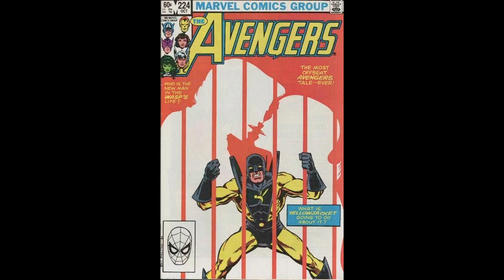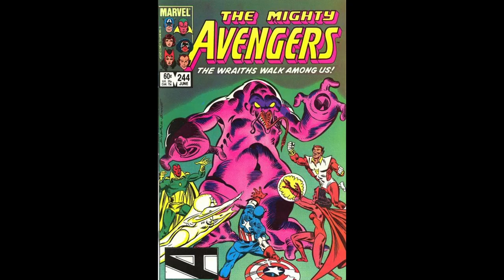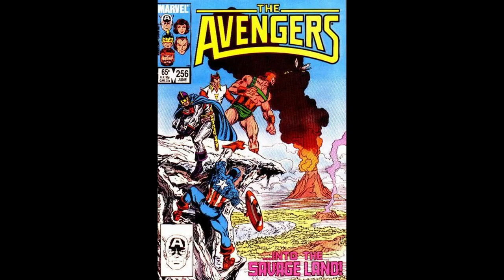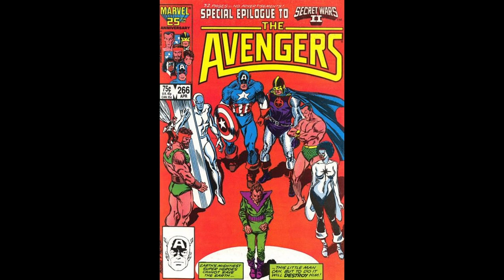Marvel Comic Avengers Covers 201-300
A look at Avengers Vol 1 comic covers 201-300 with keys pointed out